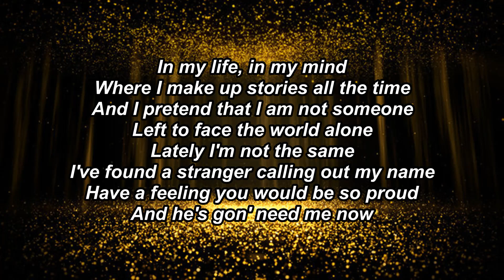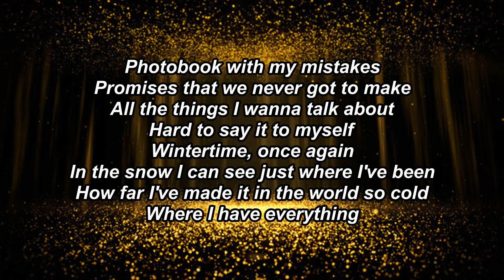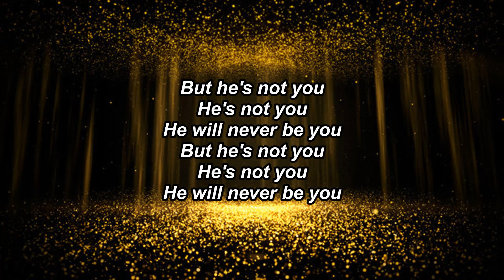Alan Walker - Not You (Lyrics) ft. Emma Steinbakken | SOUND TOWN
(Lyrics):
[Verse 1]

Not You